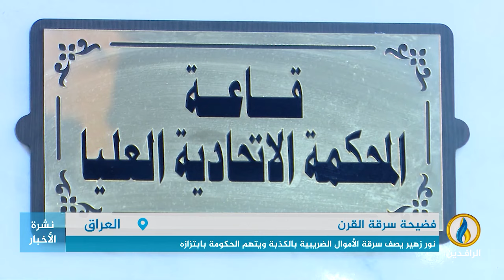تقرير إخباري.. نور زهير: الأموال التي اتهمت بسرقتها ليست للدولة وسأكشف جميع المتورطين